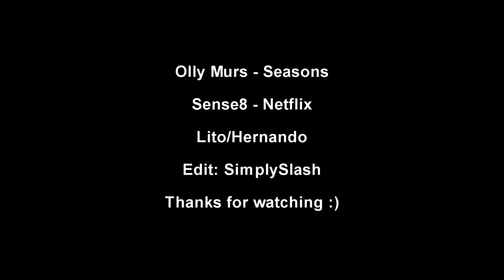Lito & Hernando sense8 Seasons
My first tribute to Sense8 with Lito, my favorite character from  the tv show. I love the tv show and all their characters but He has my hearts XD

Olly Murs - Seasons
Sense8 - Netfix